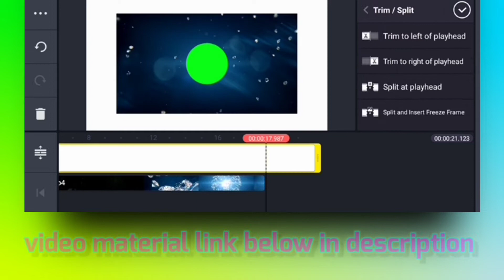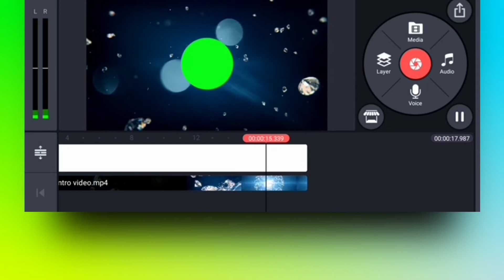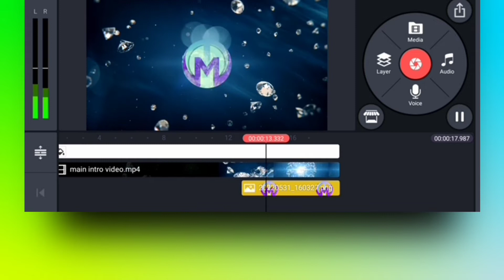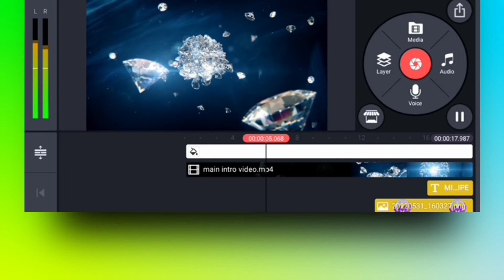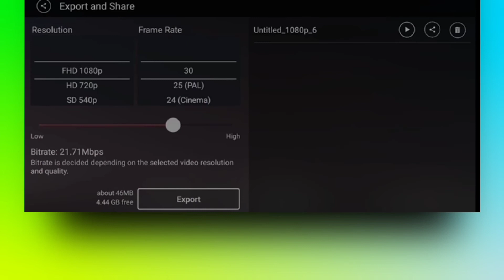Diamond intro| diamond intro free template | KineMaster intro tutorial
Hello Viewers ………

Welcome back to another exciting tutorial ,, In this video I will show you how to make diamond intro

Using Android app KineMaster,,I hope you learn something in this new tutorial today …

IMPORTANT!!!